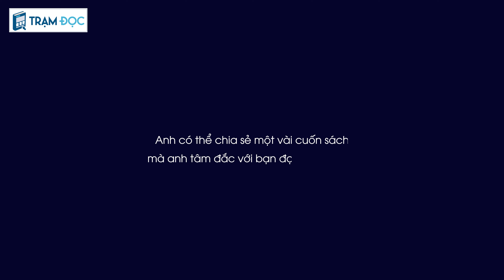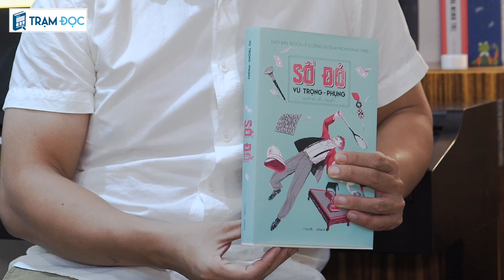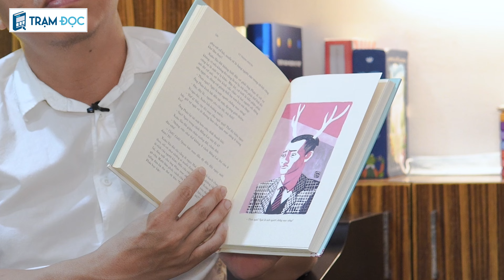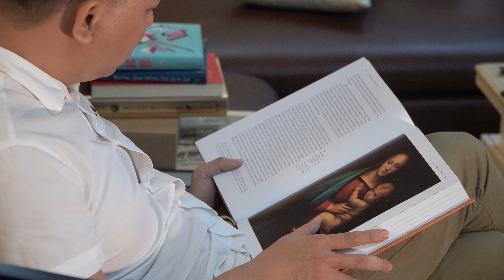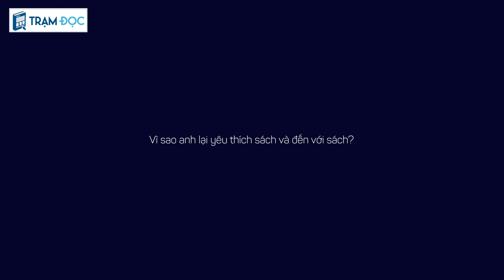Anh Nguyễn Tuấn Bình - Một độc giả đam mê, yêu thích sưu tập sách [Chuyển động cùng Trạm]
Xin chào các bạn! Series “Chuyển động cùng Trạm” đến rồi đây. Số ra thứ 8 này Trạm Đọc sẽ đưa các bạn đến gặp gỡ anh Nguyễn Tuấn Bình - Giảng viên trường Đại học Giao thông vận tải. Trong video này, chúng ta sẽ được nghe anh chia sẻ về những cuốn sách anh tâm đắc như Số đỏ, The story of art,... và quan niệm của anh về cách đọc.

Hãy dành một chút thời gian để cùng nghe anh Tuấn Bình trò chuyện nhé!

để không bỏ lỡ bất kỳ video nào của series "Chuyển động cùng Trạm" nha!